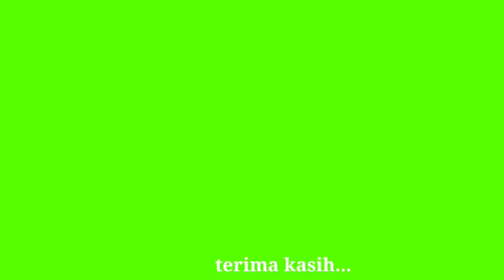Harga Rp 15 Jutaan Dapat 33 Ekor Domba Edisi Jalan Jalan ke Kandang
Jalan jalan ke kandang memiliki kasyikan sendiri berdiskusi dengan peternak sambil ngopi tentunya.  Membuat prediksi dan dugaan tentang harga domba kambing serta masalah peternakan lainnya.

Edisi video kali ini berisi kegiatan jalan jalan ke kandang milik Pak Haji Sayuti dan kandang milik Mas Reza di daerah Cariu Bogor Jawa Barat.

Dalam jalan jalan itu saya menemukan domba betina murah seharga Rp 15 jutaan untuk 33 ekor.